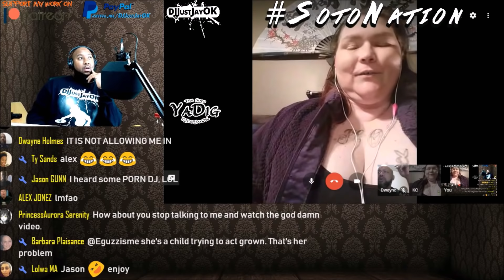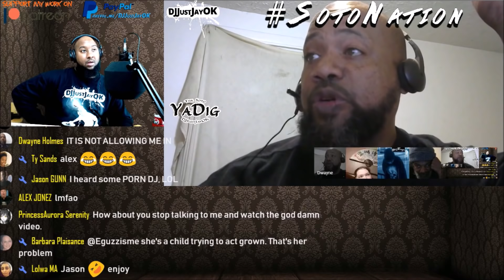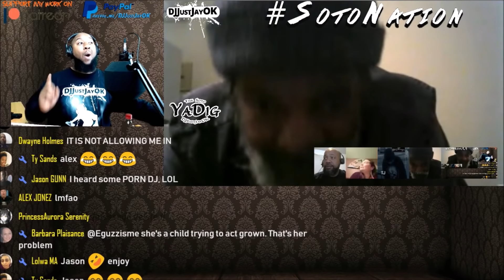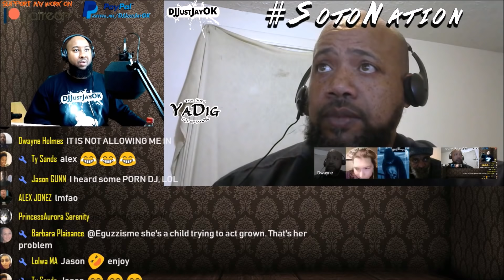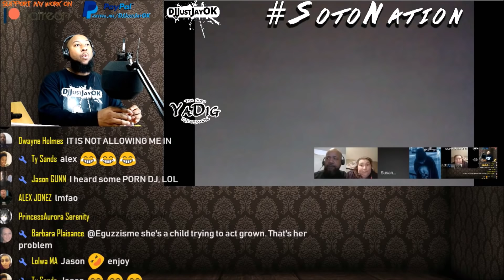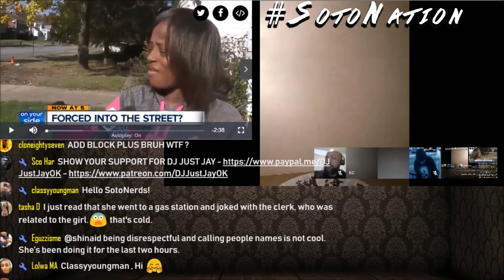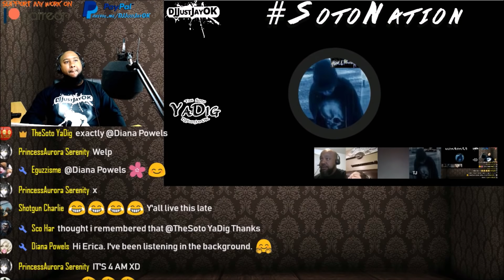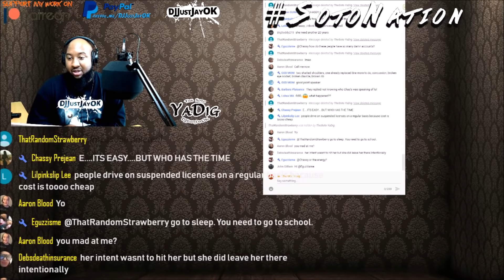Story of LaCynthia Tidmore - Panel Discussion